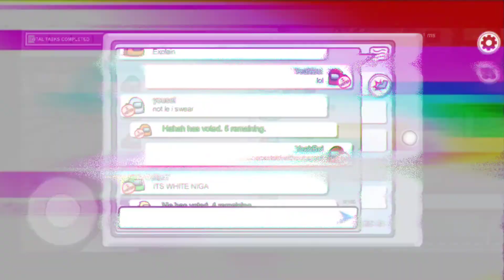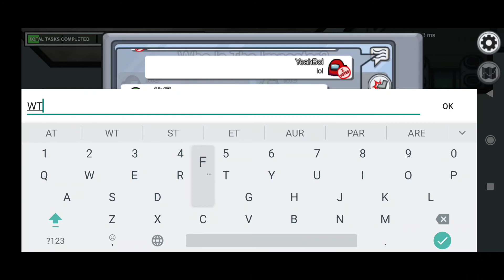Among Us Funny Moments | Part - 1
This is the beginning of a series titled 'Among Us Funny Moments '.
Enjoy these episodes of some fun in Among Us!